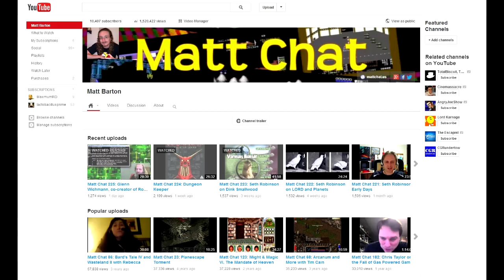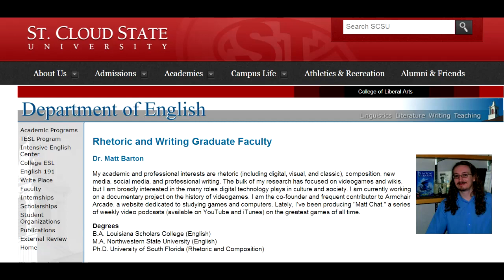Matt's Patreon Video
For five years now, I've been providing folks like you with in-depth historical retrospectives and interviews with industry legends and pioneers. Many of you have supported my efforts by donating with Paypal. However, now there's a better way--Patreon!

Patreon is essentially a Kickstarter-like system, but instead of a one-time payment, you pay a small amount per episode or release. You only pay when I release a new episode, and you can set a monthly cap to ensure you don't go over your budget.

Like Kickstarter, Patreon supports all manner of goals and rewards, so you'll get more stuff depending on how much you give.

As always, thanks for your time and support, and please let me know if you have any questions or suggestions about my Patreon page.